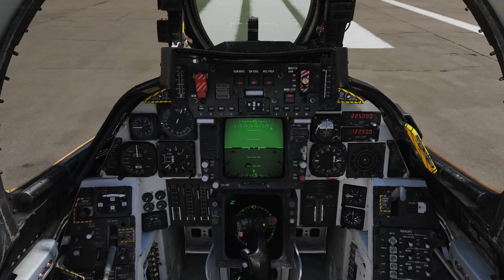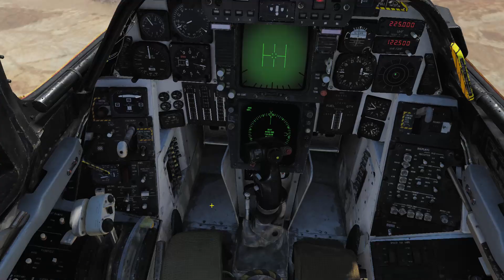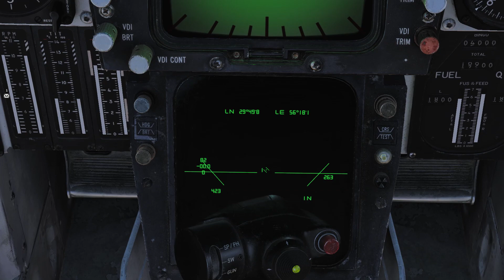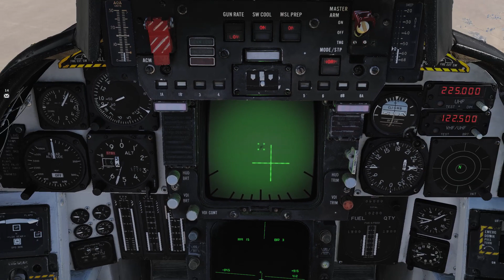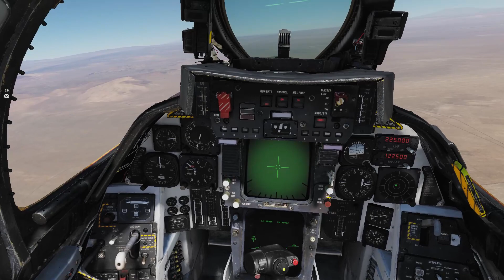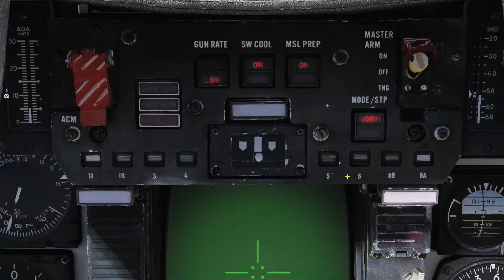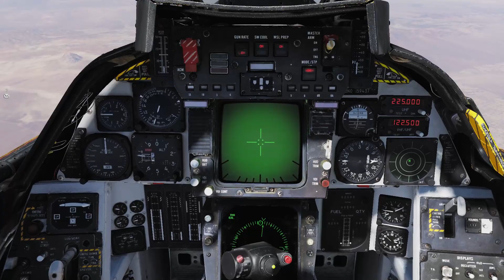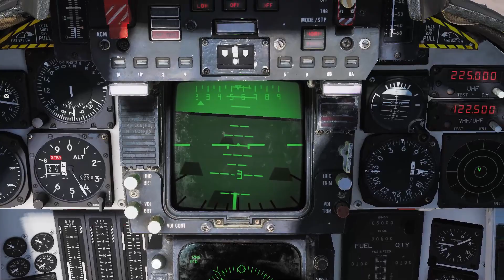Mission en F-14B: soutient de Strjan dans les années 80 (1/2)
Note: Cette mission ne vous permet pas d'avoir tout le matériel présent de base dans le jeu: les AIM-120, AIM-9X, AIM-54, Maverick hors AGM-65E (laser), JDAM, JSOW, GBU (les GBU-12 sont laissée pour les que les mirages 2000 puissent faire du Buddy Lasing également), CBU-87 et 97 ne sont pas disponible.

Les troupes de la coalition sont présentes au niveau de la ville Strjan (CT-75), seulement plusieurs forces rouges sont également présentent dans la ville.
De plus l'état major bleue craint l'arrivé de nouvelles forces rouges dans la ville via l'ouest de celle-ci.

Votre premier objectif est de détruire les 3 groupes blindés présents dans la ville de Strjan (fumigène possible).

Une fois ces forces détruites, vous devrez patrouiller du WP1 au WP2 et du WP1 au WP3 afin de détruire de possibles convois arrivant en renfort.

Conseil:
- il est recommandé d'avoir au moins un avion capable de détruire des cibles blindées pour la 2 eme partie de la mission

Seule base allié: Kerman Air Base